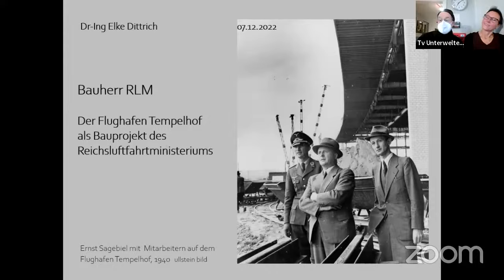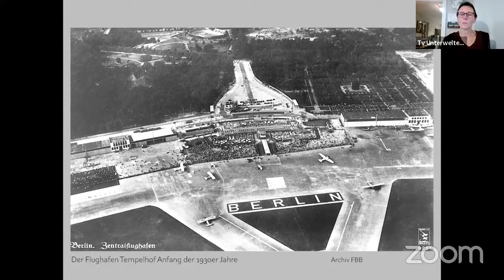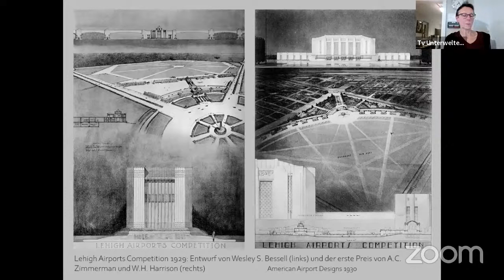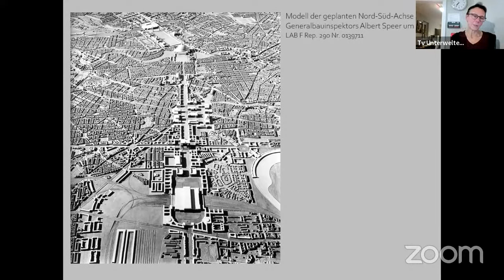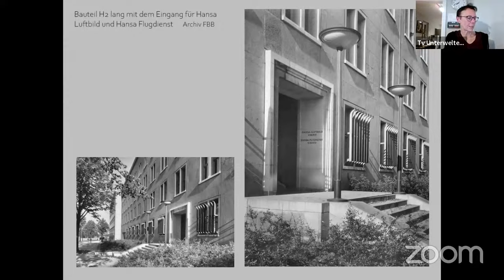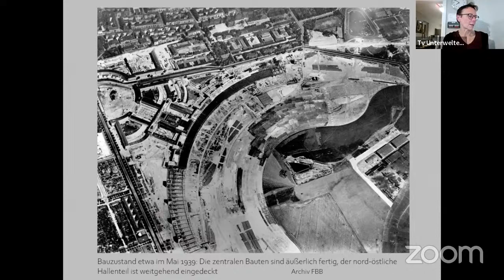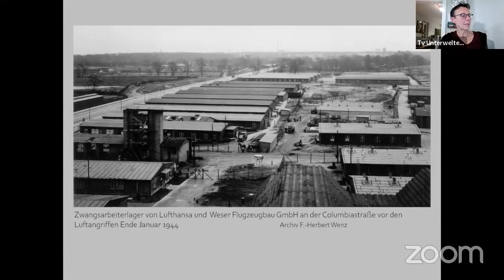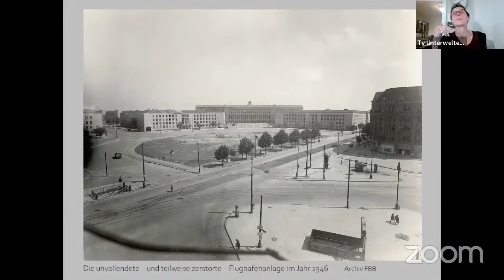Vortrag Berliner Unterwelten e.V. Flughafen Tempelhof Bauprojekt des Reichsluftfahrtministeriums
Der Berliner Unterwelten e.V. erforscht und dokumentiert seit 1997 historische, hauptsächlich unterirdische Bauten der Hauptstadt und macht sie, sofern möglich, der Öffentlichkeit in Form von Führungen zugänglich.
Rund um den S- und U-Bahnhof Gesundbrunnen, aber auch an anderen Stellen in der Stadt, wurde in den vergangenen rund 20 Jahren ein umfangreiches Angebot an Führungen, Ausstellungen, Bildungsseminaren und anderen Veranstaltungen aufgebaut. Für seine Verdienste im Denkmalschutz wurde der gemeinnützige Verein 2006 mit der "Silbernen Halbkugel" ausgezeichnet.